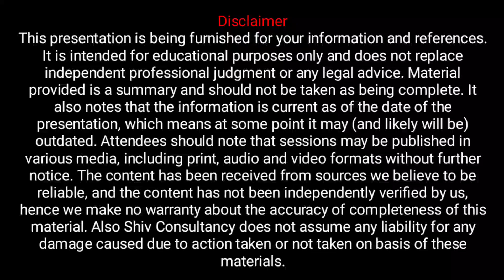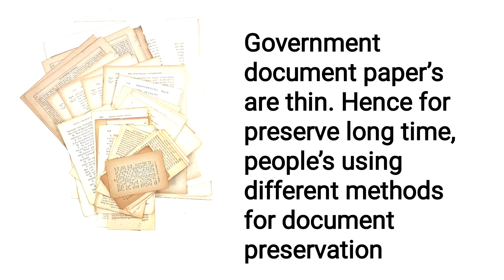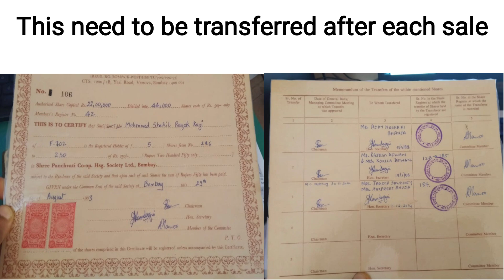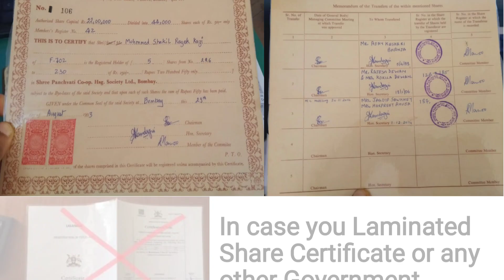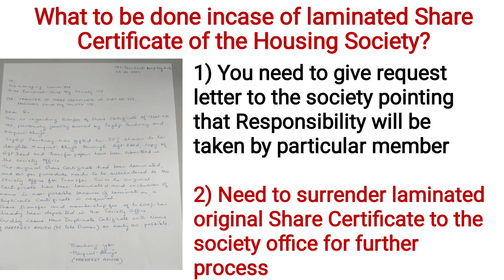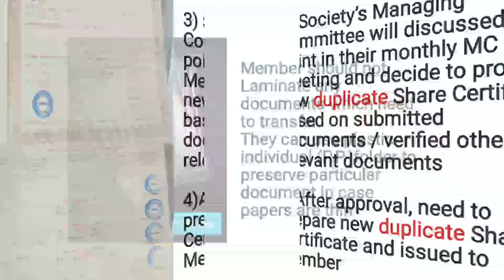Share Certificate can be laminate or not? शेअर सर्टिफिकेट को‌ लॅमिनेट करे‌ की‌ नहीं करें?